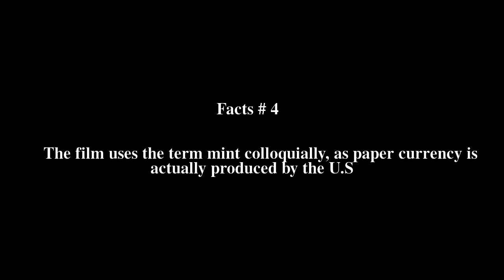Who's Minding the Mint? Top # 5 Facts